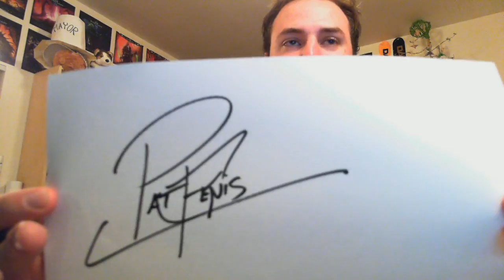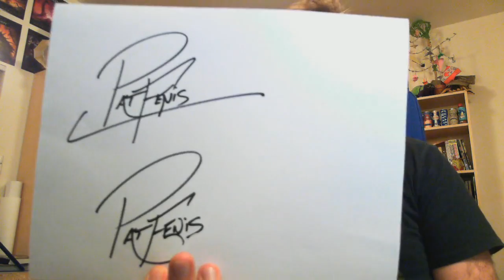Day[9] Daily #613 - Life vs Jjakji ZvT - Ling based ZvT! P3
ZvT is a matchup plagued by annoying early game pushes and mid-late game biomine. Typically, Zergs are playing one of two styles: allin or hyper defensive to try to win late game. In today's daily, we'll learn some cutesy timing attacks that won't rely on allin and will help us gain some footing in the late game without being a hyper defensive, hyper passive player! We'll look at
* How to win with big macro, low tech tree style!
* Some common early game terran timings
* How to exploit said early timings with some cute ling pushes
* How to solve all our early game problems with only queens, zerglings, and upgrades
* How to perform huge mid-game timings with ling/baneling to catch a macro Terran off guard!

We'll be winning ZvT using almost exclusively ling baneling!